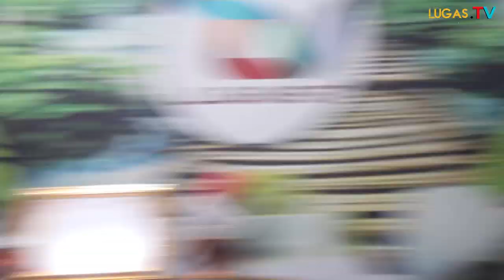Luar Biasa Kepala Sekolah Meraih Doktor Pendidikan Angkatan I Untirta Banten